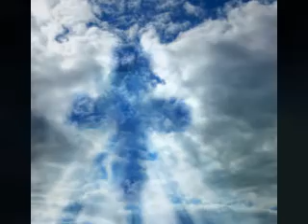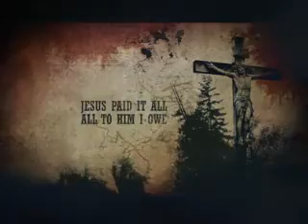Foster and Allen - Amazing Grace - The Old Rugged Cross - Whispering Hope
Foster and Allen - Amazing Grace - The Old Rugged Cross - Whispering Hope - Oldies But Goodies - Songs of the 60's & 70s